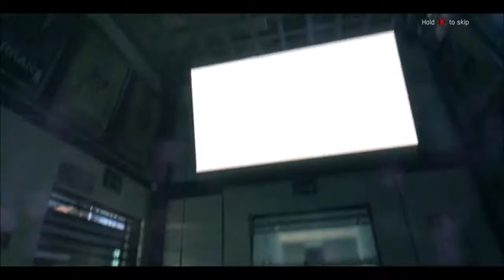Going for the Bow!|Dying light Bozak Horde DLC|part.1-Heads will roll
I'm going for the Bow! in Dying light Bozak Horde DLC . sub for more :)
For FTC:
This content is meant for a mature audience.